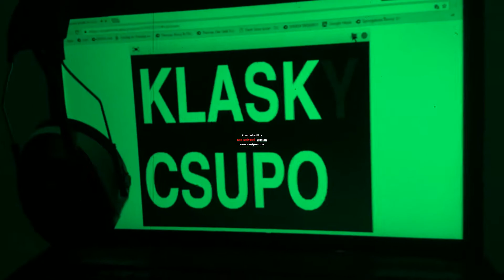opusc yksalk nickelodeon is waiting for oppo oppo